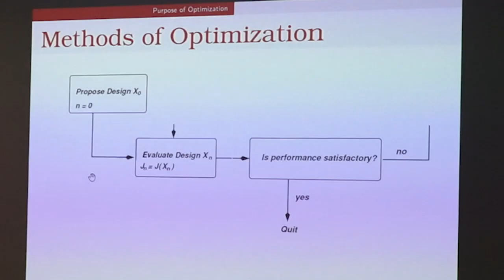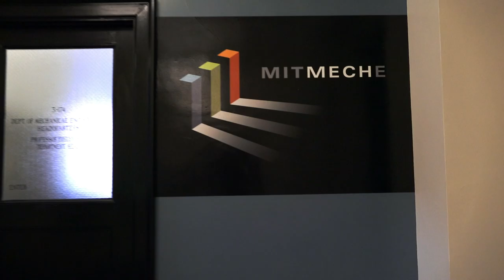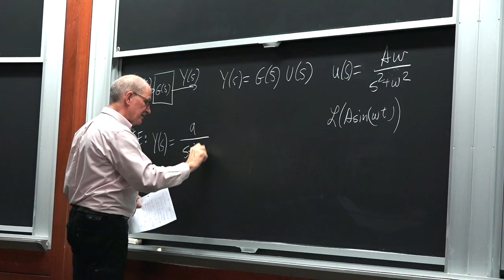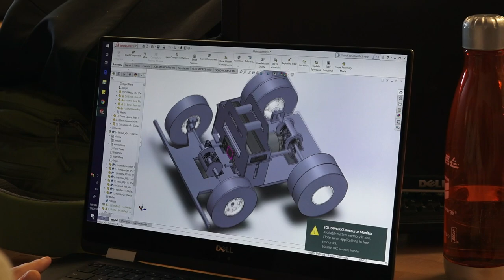MIT MEng Program in Advanced Manufacturing and Design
The Master of Engineering in Advanced Manufacturing and Design (MEng) degree from MIT’s Department of Mechanical Engineering prepares you for leadership positions in the multidisciplinary profession of manufacturing and gives you the tools to grow in this dynamic field.